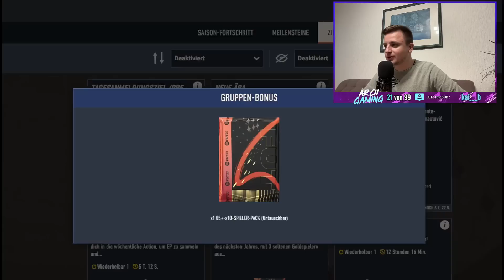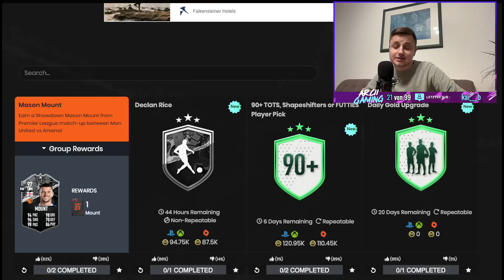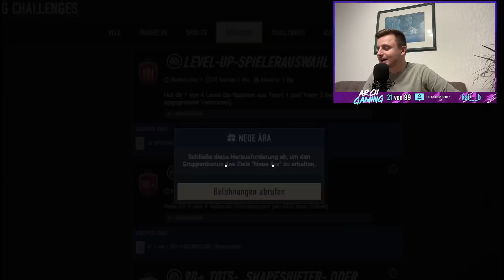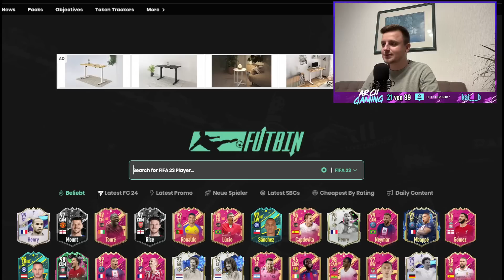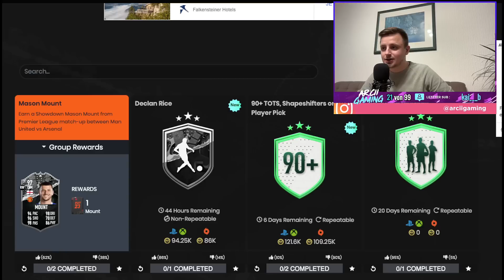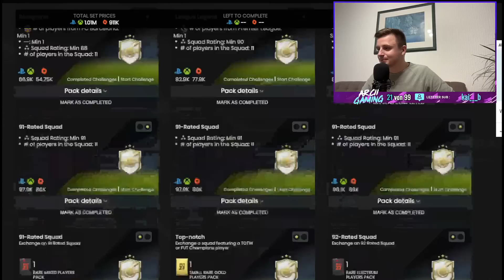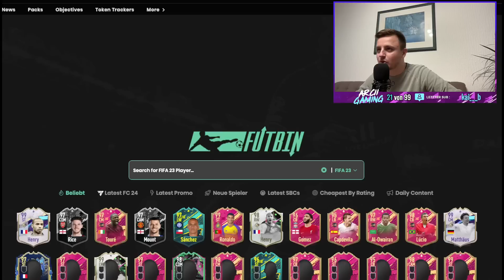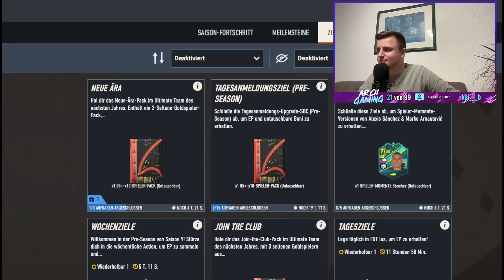FREE PACKS für ALLE & PRE SEASON! 😱🤑 | FIFA 23 Ultimate Team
In diesem Video zeige ich euch die PRE SEASON PROMO mit COVER STAR ICON HENRY SBC & EA FC PRE SEASON PACKS in FIFA 23. ALLE INFOS ÜBER EA SPORTS FC 24 PRE SEASON in FIFA 23! 85+ x10 PACKS gibt es FOR FREE! PRE SEASON PROMO ist UNFASSBAR von EA! BEST OF & PRE SEASON TEAM in PACKS! 99 COVERSTAR HENRY SBC & 99 RONALDO in FIFA 23! XXL PRE SEASON PACK OPENING! DIE BESTE FIFA 23 PROMO EVER! FIFA 23 SBC! (Billig/Einfach/Schnell)

⚽ EA SPORTS FC 24 JETZT VORBESTELLEN
🎁 XBOX SX*

OVERWERK - House (feat. Nick Nikon)